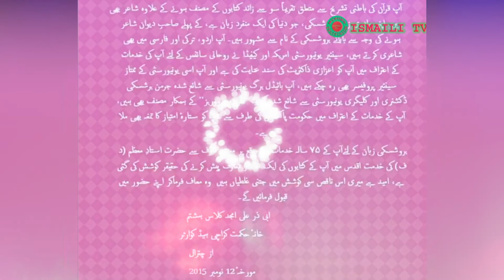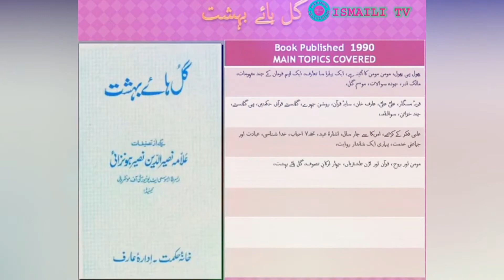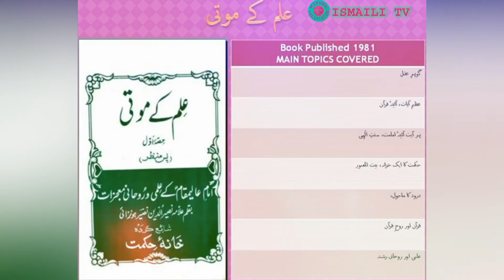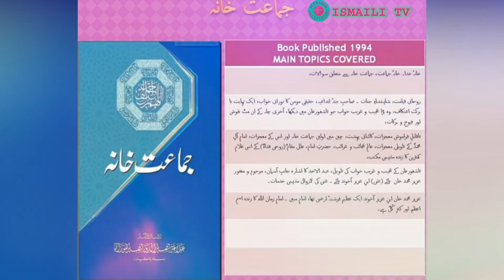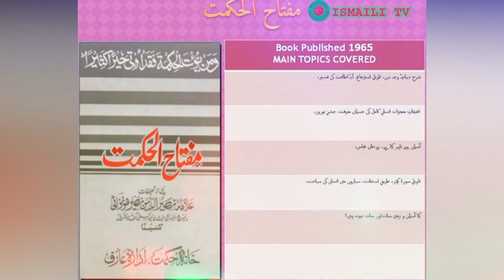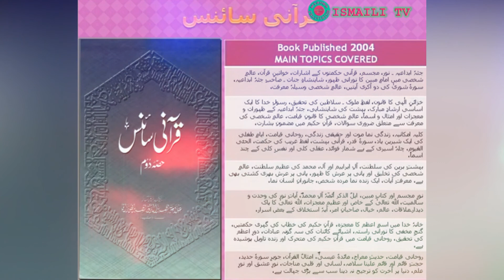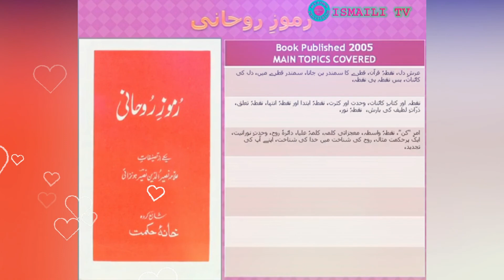Ali Ki Amad Amad Hai Ismaili Ginan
Ali Ki Amad Amad Hai Ginan By Meher Angez
Poetry : Allama Naseer Uddin Naseer Hunzai